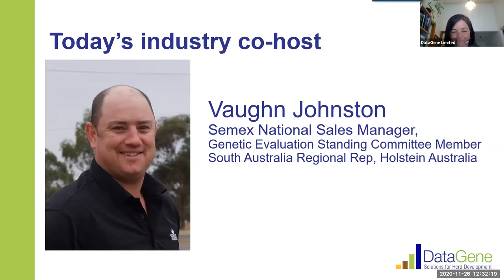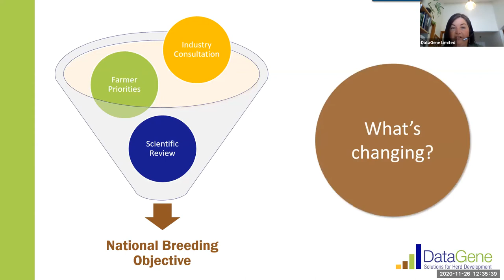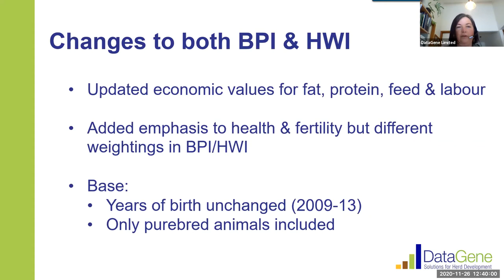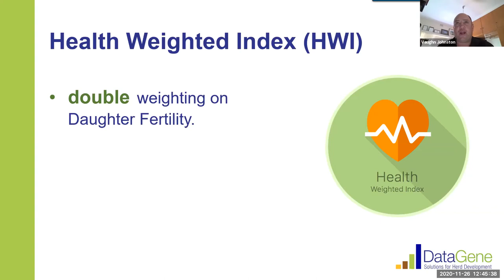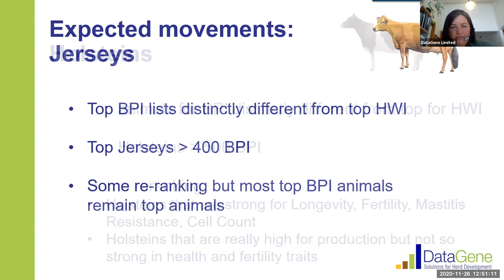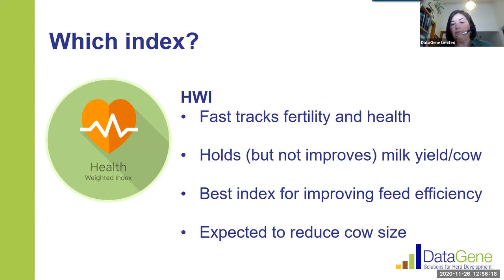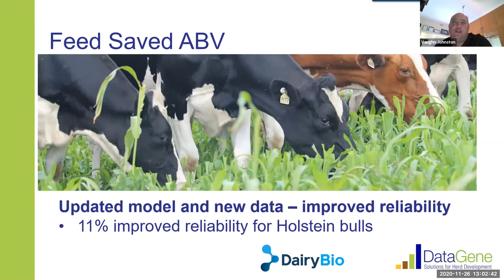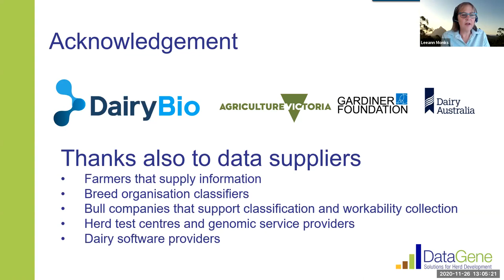Breeding Briefs: webinar series - Updates to BPI & HWI